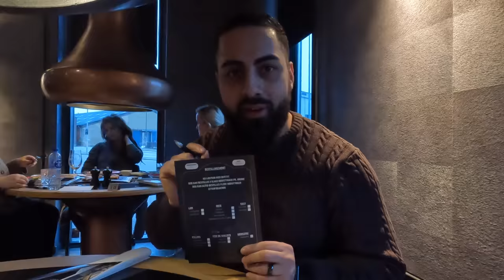Yakam chuna darawai 3ailiman👨‍👩‍👦💙